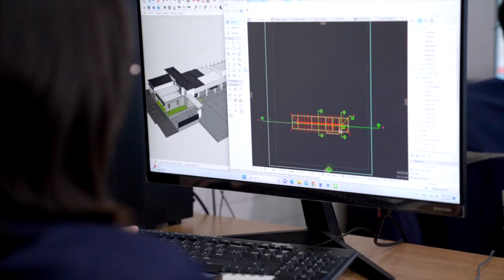ADS. Home Building EXPO 2024 "มหกรรมรับสร้างบ้าน"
" มหกรรมรับสร้างบ้าน 2024"
 Home Building EXPO 2024

🏠 ครั้งแรกกับมหกรรมรับสร้างบ้านที่ใหญ่ที่สุด ในจันทบุรี ที่ยกมาครบทั้งเรื่องบ้าน
🏠 พลาดไม่ได้พบกับซินแสชื่อดังแห่งการดูฮวงจุ้ยยุค9 ยุคแห่งความรุ่งโรจน์พบกับซินแสหมิง ขงเบ้งเมืองไทย ในวันที่ 16 มี.ค. 67
🏠 เปิดประสบการณ์ชมรูปแบบบ้านกว่า 100 แบบ
🏠 จองปลูกสร้างบ้านภายในงานรับของรางวัลมูลค่ากว่า 500,000 บาท และ พบกับโปรโมชั่นสุดพิเศษเฉพาะที่นี่ ที่เดียว
🏠 ปรึกษาปัญหาเรื่องบ้านฟรี! รีโนเวท/ต่อเติม/ตกแต่ง
✨ ตอบทุกโจทย์ของคนหาบ้าน มาครบจบที่นี่ที่เดียวเท่านั้น แล้วเจอกันวันที่ 11-17 มี.ค. 67 นี้ 🩷
📆 วันที่ 11-17 มี.ค. 67

📍 ลานกิจกรรม ชั้น G ศูนย์การค้าเซ็นทรัล จันทบุรี

PRODUCTION
Film Director : Warinkorn
Director Photography : Khomsan Kosakarika
Master of Ceremonies : OPor Patthama Thammapanya
Cinematographer : Khomsan, Warinkorn
Editor : Khomsan, Warinkorn
Colorist : Khomsan Kosakarika
Graphic Design : Khomsan, Warinkorn
Assistant Camera : Louis Pongrawit
Crew : -